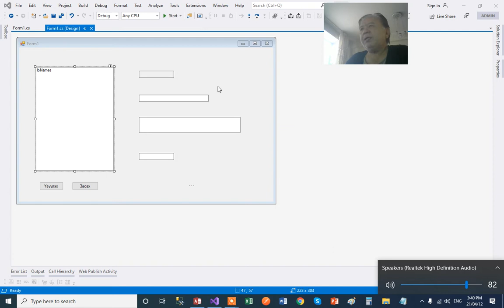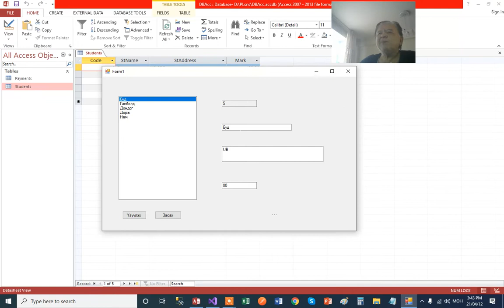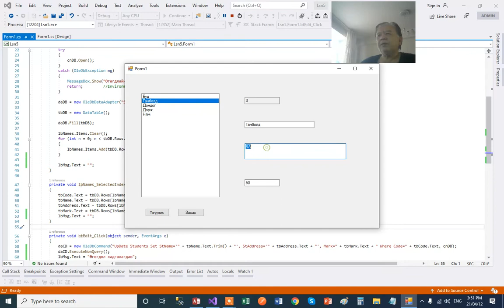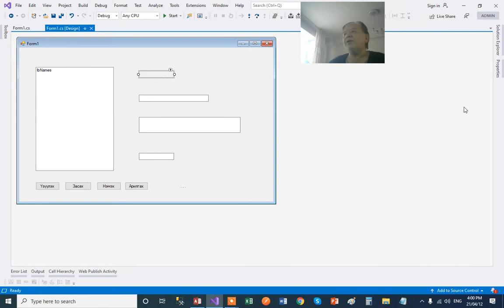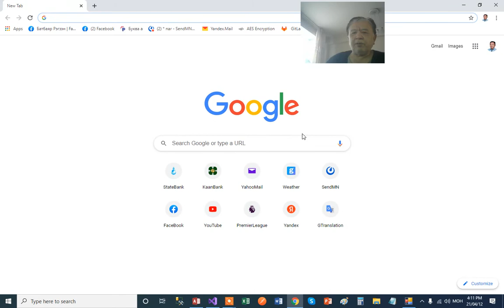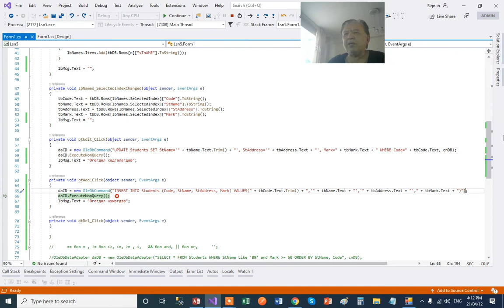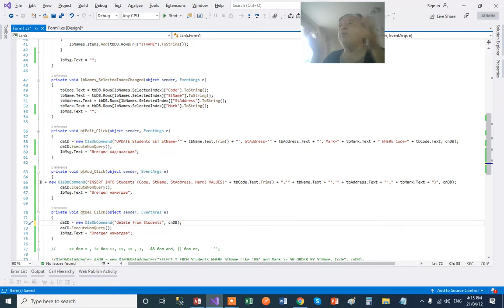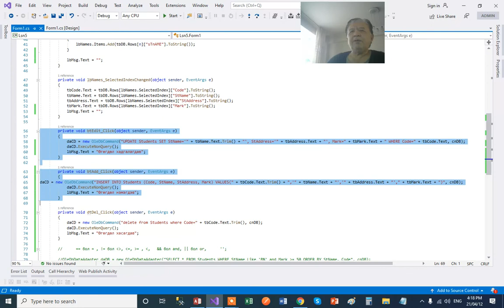ПРОГРАМЧЛАЛ, ХИЧЭЭЛ №31, C sharp ба SQL Server